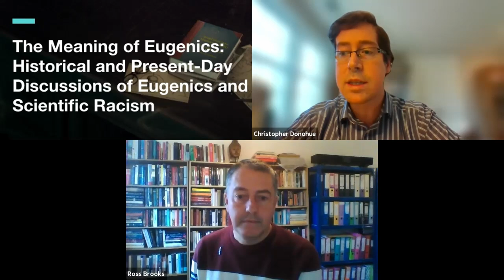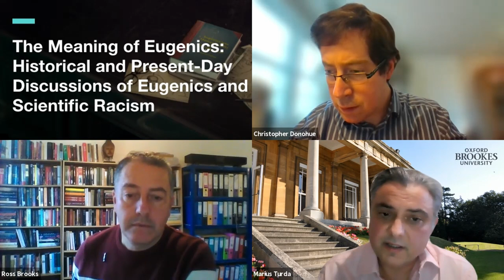The Meaning of Eugenics Symposium: Day 2 Introductions & Welcome - Christopher Donohue/Marius Turda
Full Event Title: The Meaning of Eugenics: Historical and Present-Day Discussions of Eugenics and Scientific Racism

December 3, 2021 - NHGRI hosts the second day of a two-day virtual symposium, "The Meaning of Eugenics: Historical and Present-Day Discussions of Eugenics and Scientific Racism." This day's presentations and panel discussions focus on recent examples of eugenics while underscoring the persistence of scientific and structural racism today in the United States.